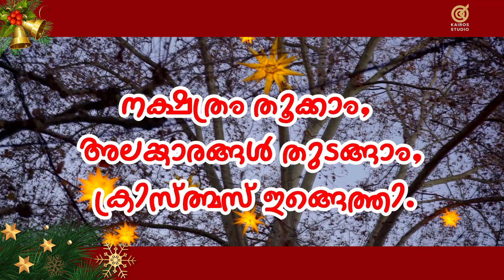Day 1 | ANGEL ALERT | Advent preparation(Malayalam)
Welcome to Day 1 of ANGEL ALERT advent preparation program !

Today we start our 25 day long program organised by Kairos Buds magazine in association with Kerala Kids ministry and Kerala Family Stream.
Program includes daily reflections, Christmas craft, activities and prayers.